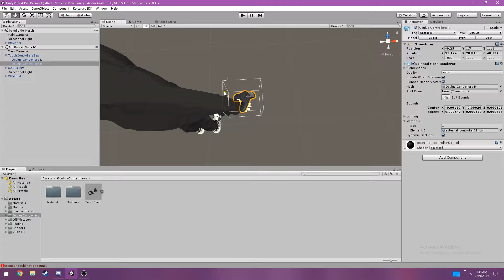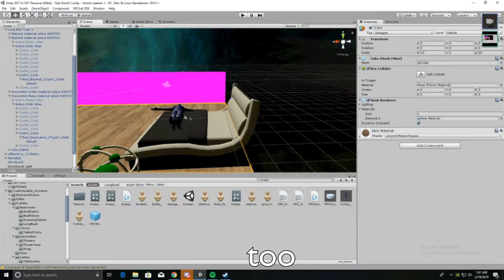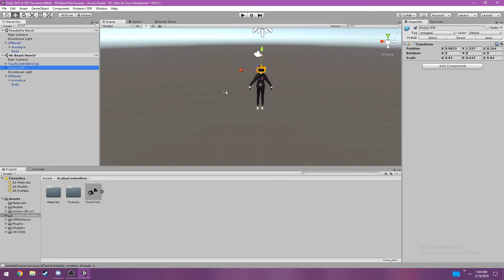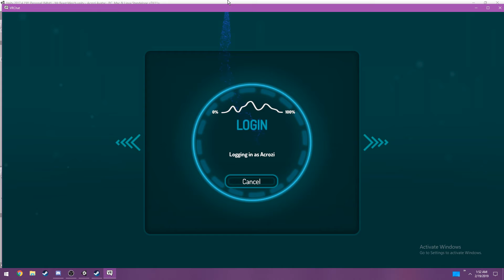Random Laughtage 2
It was late, don't judge me. I was helping Jeff out with unity work and I recorded some of the good shit.

►Songs:
Englewood - Give Me A Chance